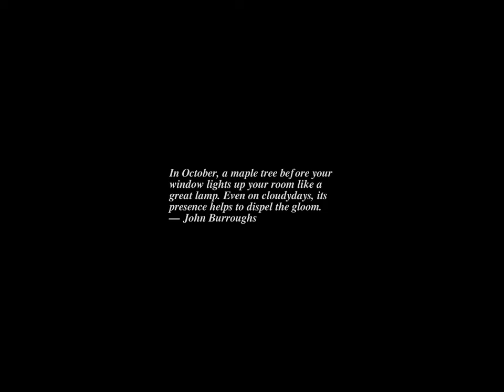October 2022 - Each Sunrise Snapshot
October 2022 Headlines:
Oct 1 Stampede at Indonesian soccer stadium kills 131 people in...
Oct 1 Ukrainian forces enter the strategic town of Lyman in...
Oct 4 NY Yankees slugger Aaron Judge breaks Roger Maris's AL...
Oct 6 Former police officer with a history of drug use...
Oct 8 Landslide caused by unusually heavy rain kills at least...
Oct 9 American runner Emily Sisson runs US record 2:18:29 in...
Oct 12 American conspiracy theorist, radio host, and provocateur Alex Jones...
Oct 13 Jury recommends sentence of life in prison without the...
Oct 14 Psychedelic rock band Jefferson Airplane honored with a star...
Oct 17 FIFA Ballon d'Or: Real Madrid striker Karim Benzema wins...
Oct 18 American cellist Yo-Yo Ma is awarded the fifth $1...
Oct 19 Massachusetts names Podokesaurus holyokensis ("swift-footed lizard of Holyoke") as...
Oct 22 Italy forms new coalition government, choosing far-right Brothers of...
Oct 23 MLB American League Championship Series: Houston Astros defeat NY...
Oct 24 UK's ruling Conservative party appoints Rishi Sunaks as their...
Oct 25 German sportswear manufacturer Adidas cuts ties with American rapper...
Oct 26 Thousands of protesters in Saqez, Iran defy security forces...
Oct 27 Elon Musk takes over as owner of Twitter, immediately...
Oct 28 Hammer-wielding intruder attacks Paul Pelosi, 82-year old husband of...
Oct 29 Crowd surge at Halloween festivities in Seoul, South Korea,...
Oct 30 Indonesian medical tragedy as 157 children have now died...